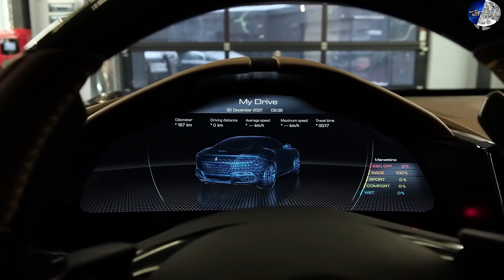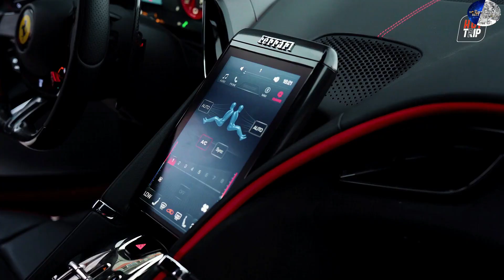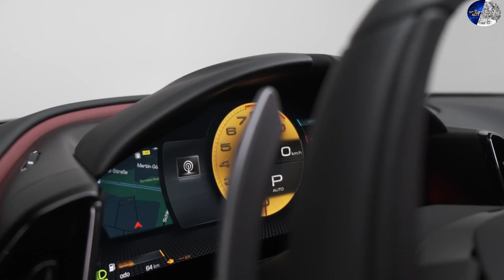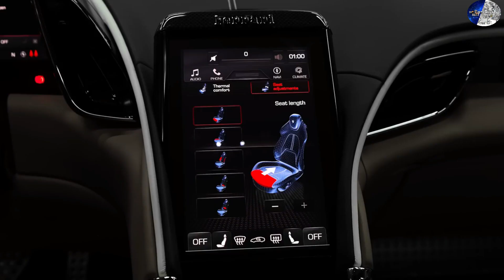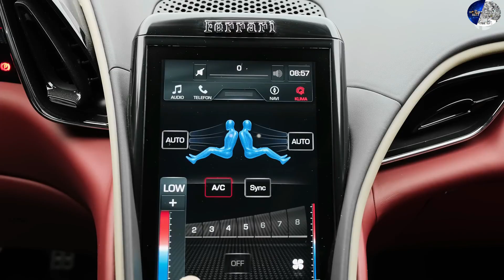Ferrari Roma 2022./23.price $300.000